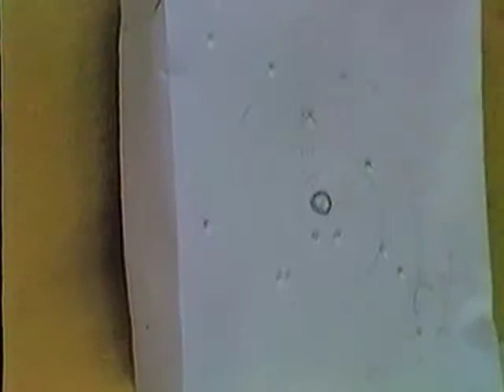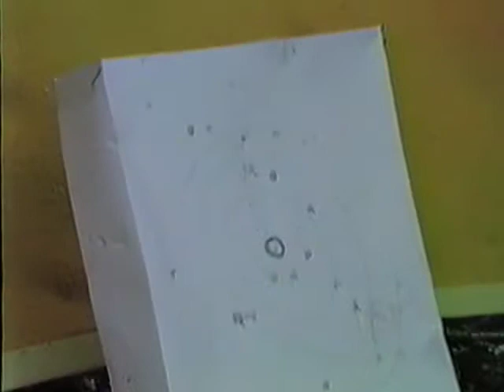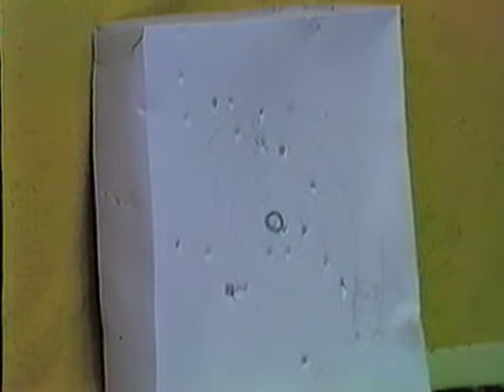Forrest Packard Reunion 1987